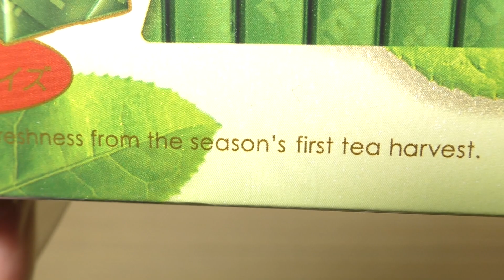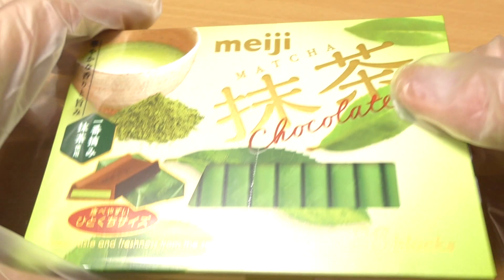明治抹茶チョコレートBOX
明治の「明治抹茶チョコレートBOX」。製造所は明治東海工場。

商品発売日：2019年9月10日
商品内容量：26枚
撮影日：2023年3月10日